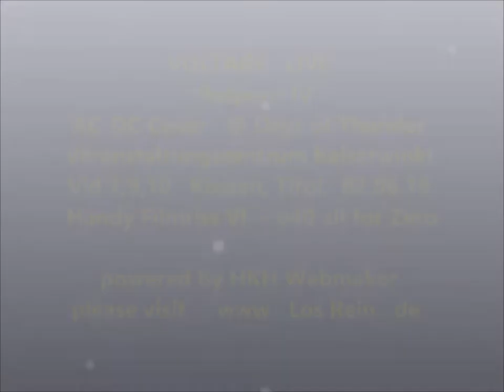VOLTAGE LIVE VI @ Days of Thunder 2.6.18 Kössen 7,9,10 ® HKH Webmaker ©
VOLTAGE LIVE  VI - best ACDC-Coverband @ Days of Thunder 2018 ~ Veranstaltungszentrum Kaiserwinkl, 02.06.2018 Kössen, Tirol ~ Harley-Davidson-Treffen
Handy Filmriss VI 7,9,10 all night long, thunderstrokes... ~ o40 (all for Zero) by HKH Webmaker ©
VI 7 all night long 9 10 thunderstrokes